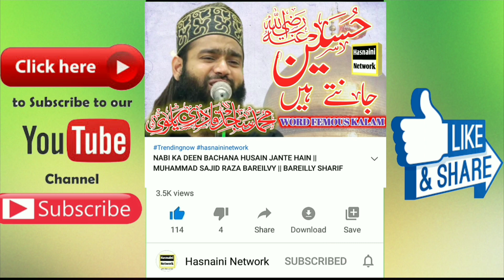करम गौस का है || NEW MANQABAT || SAJID RAZA BARELVY || (HASNAINI NETWORK)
If you wil do this we will surely claim a copyright for every upload

Facebook Page Ko Follow Karen

Instagram Pe Hamre Follow Karen

Twitter Pe Hamare Follow Karen

Indian Naat Khwan World Famous Naats

🔵हमारे यहाँ इस्लामी जलसों की रिकॉर्डिंग भी की जाती है

🔵 अपने जलसो की Hd Audio Video रिकार्डिंग करवाने के लिए क़ाल करे

Owner  SYED NOOR ALAM
 From Bareilly Sharif Up India

 Shukriya Jazakallah‌

                                     Recited

 AUDIO EDIT : SYED NOOR ALAM

VIDEO EDIT : SYED NOOR ALAM BAREILLY SHARIF

LABEL : HASNAINI NETWORK STUDIO

                          Uploaded By
                    Sayyad Noor Alam
                         Bareilly Sharif

Syed Noor Alam
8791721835 करम गौस का है || NEW MANQABAT || MUHAMMAD SAJID RAZA BARELVY || (HASNAINI NETWORK

                                    ✍️Writer✍️

    Muhammad Sajid Raza Qadri Bareilvy Bareilly sharif

POET: Muhammad Sajid Raza Qadri Bareilvy Bareilly sharif

LABEL : HASNAINI NETWORK

                          Uploaded By
                    Sayyad Noor Alam
                         Bareilly Sharif

                              Hasnaini Network

                       Professional Naat Recording
Apne Yahan Ke Jalso Ki Audio And Video Recording And Live
                       Karwane Ke Liye Contact Kare